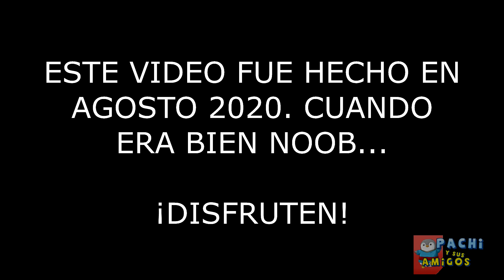EPISODIO PERDIDO Agosto 2020 TOY STORY Pachi y sus amigos || Ducky y Bunny quieren tener novia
Un video que grabamos hace 2 años en Agosto del 2020, nunca fue editado ni publicado hasta el dia de hoy...  que lo encontre entre mis archivos.

Ducky y Bunny conocen una linda Barbie, Bunny quiere que sea su novia ¿Lo lograra?.

El contenido de este video puede contener violencia leve, de fantasía , lenguaje levemente soez o una mínima cantidad de temas insinuantes.
 Recomendado para edades de 13 años en adelante.

Pachi y sus amigos
Toy Story